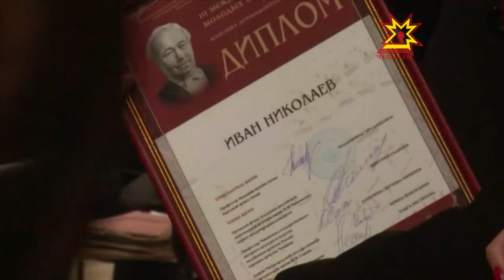День рождения великого баса Максима Михайлова отметили в чувашском Театре оперы и балета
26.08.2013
Специально в честь 120-летия прославленного оперного исполнителя устроили большой гала-концерт. На сцене — только дипломанты и лауреаты 3-его международного конкурса молодых оперных певцов имени Михайлова.